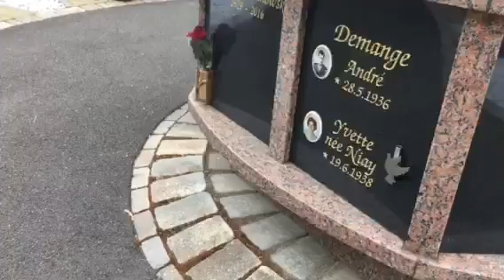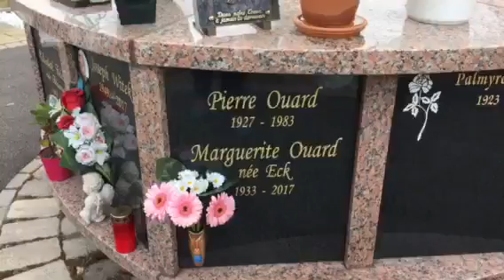❤️For you Machiko ❤️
Bonjour à tous. Cette vidéo est pour mon amie japonaise Machiko. Machiko, il y a un enterrement de vie de jeune fille et la jeune fille qui va bientôt se marier vous dis un petit "Bonjour " à la française. Guimauve a aussi bu de l'eau pétillante. Ça pique !!! LOL Puis, je voulais aussi vous montrer l'endroit merveilleux où reposent maintenant mes parents. J'espère que cette vidéo vous plaira.. à bientôt et gros bisous à tous ❤️